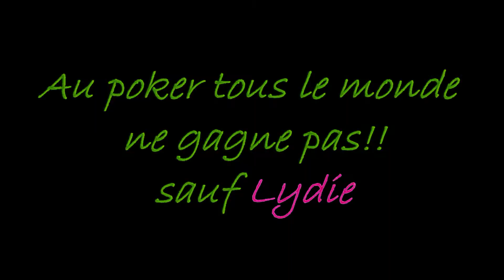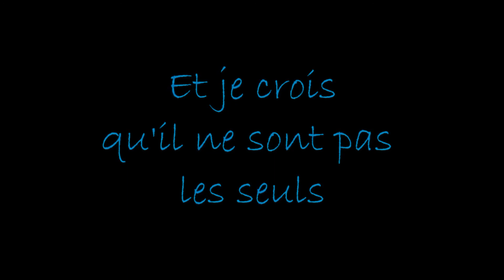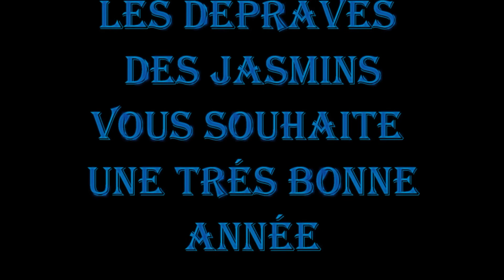les dépravées des Jasmins 2021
Nouvelle année 2021